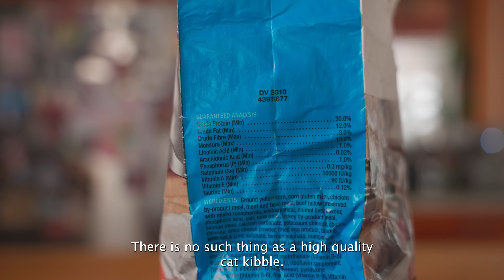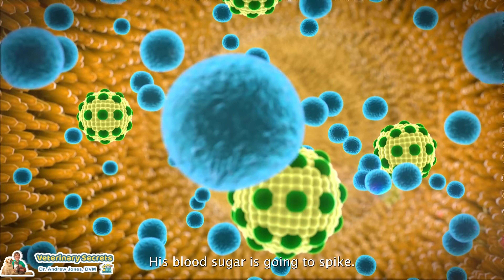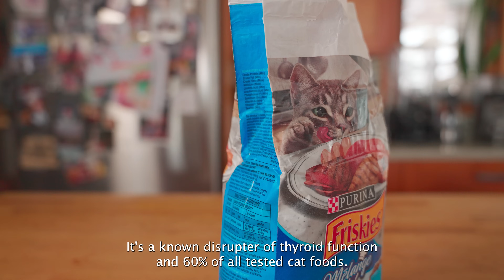Dangers of Dry Cat Food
📘 Dr. Jones' Free Book: Unlock veterinary secrets with Dr. Jones' insightful book on animal health care.

📌 In this eye-opening video, Dr. Andrew Jones dives into the alarming truths about dry cat food and why you should think twice before feeding your feline friend dry kibble. Discover the hidden dangers and learn how to keep your cat healthier and happier with alternative feeding options. Don't miss out on this crucial information for every cat owner! 🐱💡

📌 Timestamps:
0:00 - Introduction
0:42 - What Exactly Should You Be Feeding Your Cat?
2:27 - Nutritional Facts You Should Be Aware
5:41 - Summary of Cat Nutrition
6:22 - Suggested Food for Cats